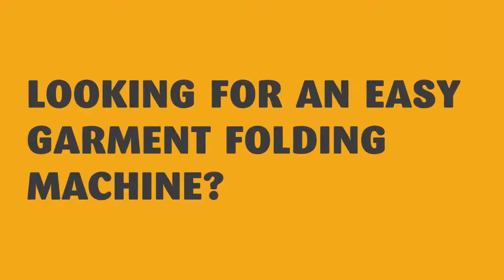T•FOLD - Masina de impaturit si ambalat textile, automata, electrica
👔 T•FOLD este o masina automata de impaturit si ambalat (impachetat) articole vestimentare cu maneca lunga sau scurta, cum ar fi: bluze, camasi, tricouri, hanorace etc. Poate fi folosit pentru articole vestimentare cu marimi de la S la XXL.
📈 Productivitate: 350 – 500 articole/ora.